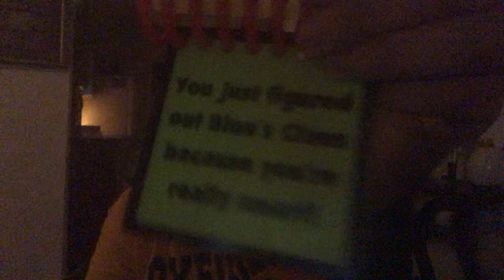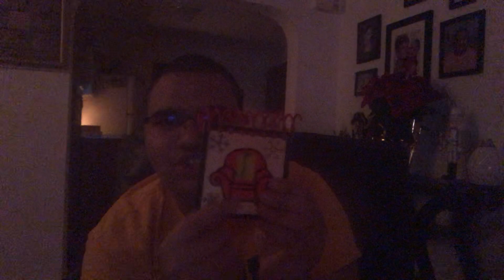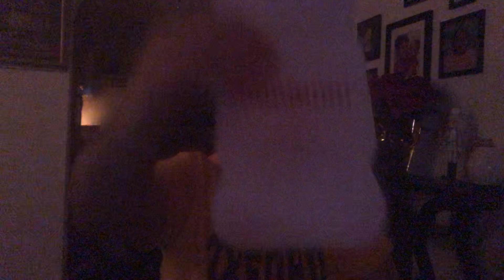My Entire Handy Dandy Notebook And Crayons Collection